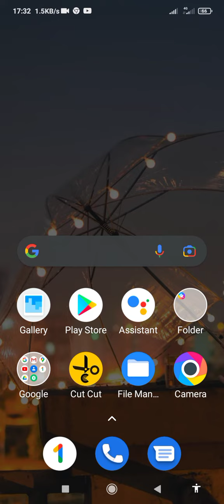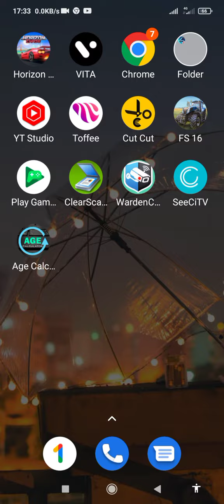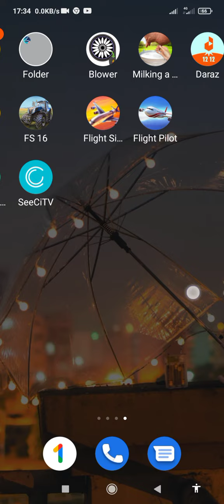Top 2 gamepad /controller sopported game for Android . In bangla.search channel rank#viral#gamepad